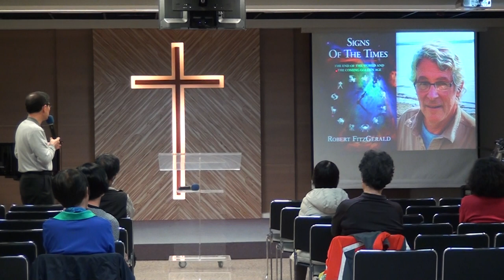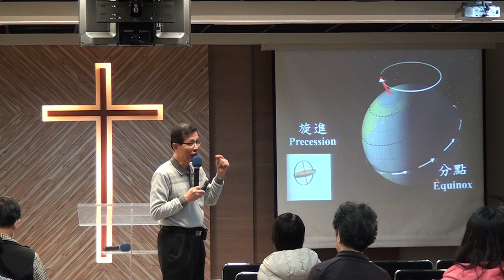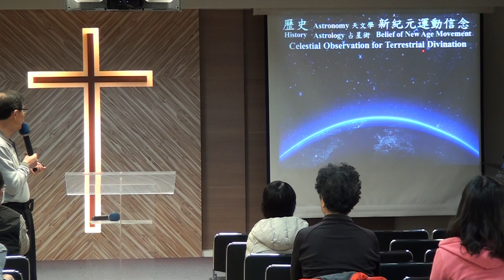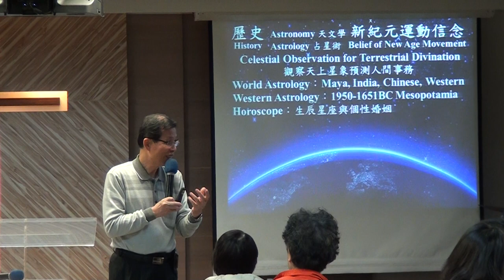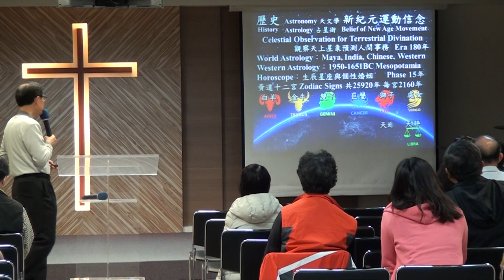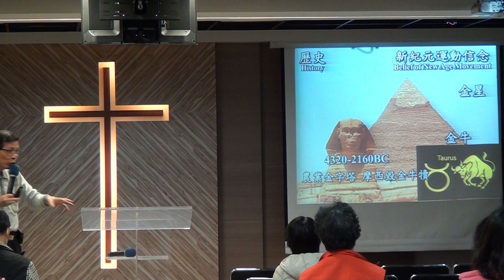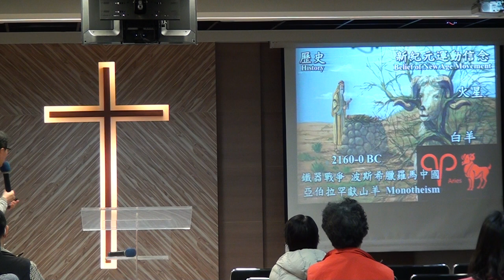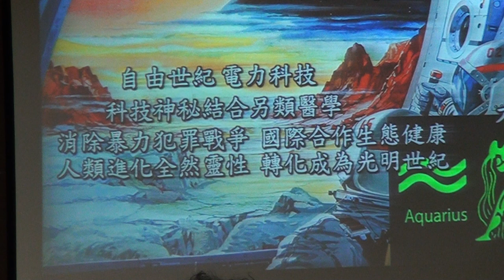20180323蔡茂堂牧師神學講座193217新紀元運動